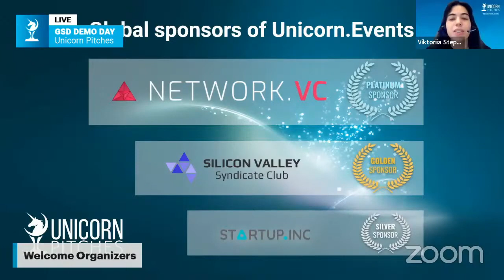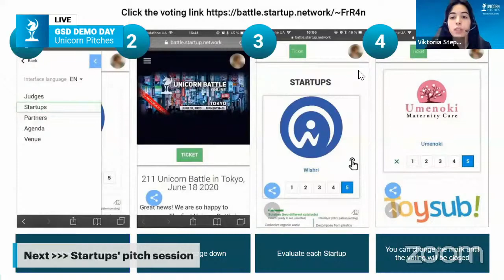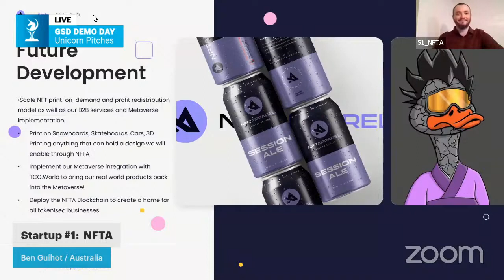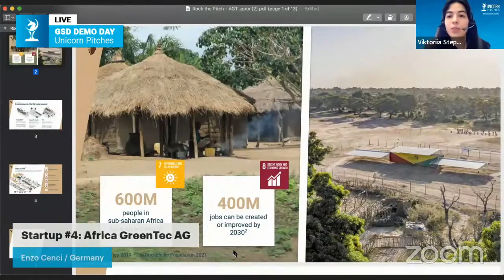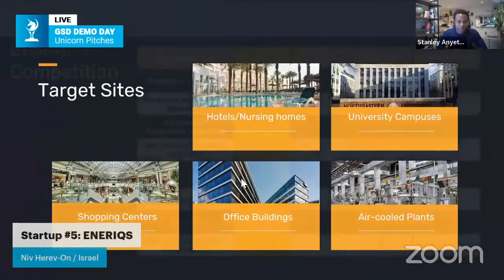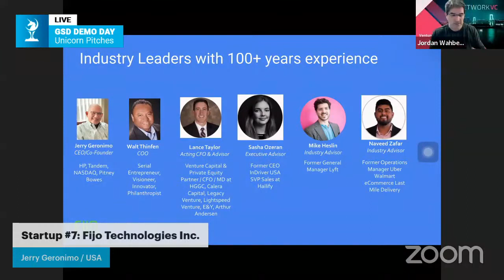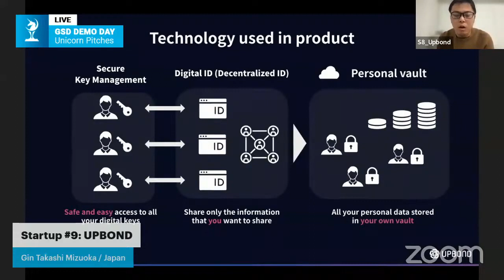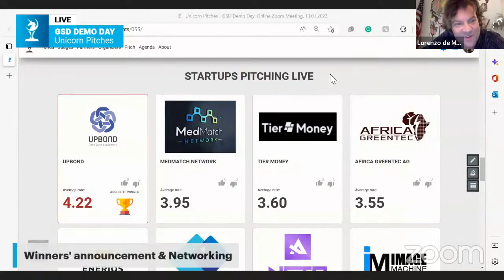GSD Labs Cohort 11 Demo Day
We are thrilled to announce that the startups showcased in the GSD Labs Demo Day on January 13th, 2023, have left us immensely proud with their remarkable achievements and innovations. The event marked the culmination of GSD Venture Studio's 15-week accelerator program, where these startups exhibited their best and garnered substantial interest from investors worldwide.

GSD's 15-week program is designed to empower entrepreneurs with hands-on sessions, strategic mentorship, and direct connections to a vast network of investors. As a result, these startups emerged as true trailblazers in their respective fields, proving their mettle in various tech verticals, including Worktech, Mobility, Healthtech, AI, Blockchain/Web3, Metaverse, Fintech, and ESG.

At GSD, we believe in supporting resilient entrepreneurs with a bold vision to GoGlobal. This cohort represented a diverse group of founders hailing from the U.S., Japan, the Philippines, India, Pakistan, the Netherlands, Canada, Nigeria, the U.K., Australia, and Israel, with 50% being led by minorities or founders from emerging markets.

The success stories of our alumni, like Ajay Lalu, founder of Q-Hop, exemplify the impact of the GSD Labs accelerator. Through GSD's network and guidance, Q-Hop was able to refine its pitch and financial forecasts, securing investments and gaining recognition from prominent investors in Silicon Valley.

We proudly present the outstanding startups from our cohort 11, including:

Africa GreenTec: Providing renewable energy and holistic infrastructure solutions to rural communities, addressing 11 out of 17 SDGs.

DaysToHappy: Eliminating toxic work cultures through a mobile AI SaaS platform, reimagining the employee experience.

Calorique: Pioneering electronic radiant heat films for various applications, contributing to green technology.

EneriqsAI: Minimizing cooling expenses while maximizing air comfort with their cloud-based predictive-AI solution.

Fijo: Empowering drivers and riders with a subscription-based platform for guaranteed scheduled rides.

Image Machine: Enabling 3D photorealistic avatars in the metaverse, creating immersive virtual interactions.

MedMatch Network: Revolutionizing patient referral management and medical record access with their AI-enabled SaaS platform.

NFTA: Empowering NFT projects and fashion brands with a Web3 SaaS e-commerce platform for NFT monetization and merchandising.

SimpliCapital: Revolutionizing cash flow management for businesses with their SaaS platform and integrated digital payment solution.

Tier Money: Offering a global banking platform with multiple wallets, currencies, and cross-border payment capabilities.

UPBOND: Enabling safe storage and selective sharing of personal data and Web3 assets, respecting the principles of ownership and privacy.

These startups represent the next generation of global unicorns, and we are excited to continue our mission as one of the premier accelerators, selecting, nurturing, and connecting exceptional startups from around the world.